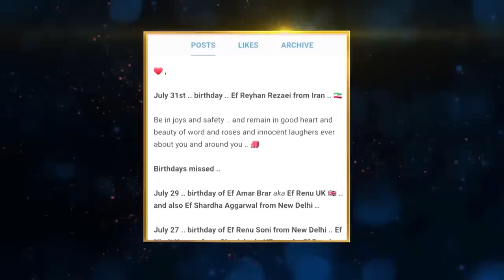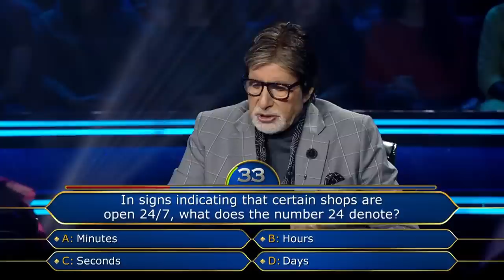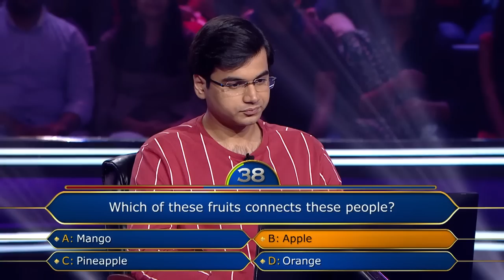KBC Hindi | AB ने बताई एक Story, कौन पी गया था 'Finger Bowl' का पानी? | KBC India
Amitabh shares hilarious incidents with this Contestant. Watch AB's witty humor now!